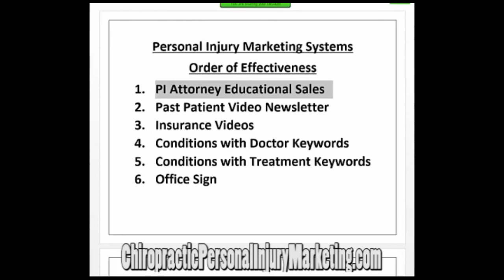Top 6 Chiropractic Personal Injury Marketing Systems